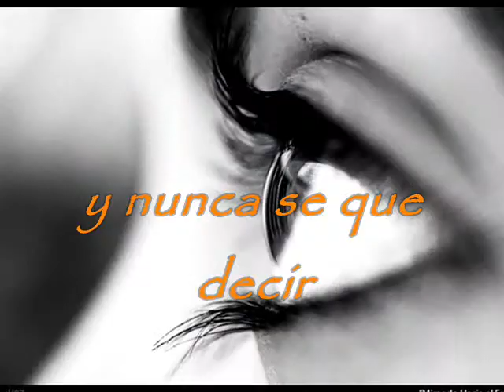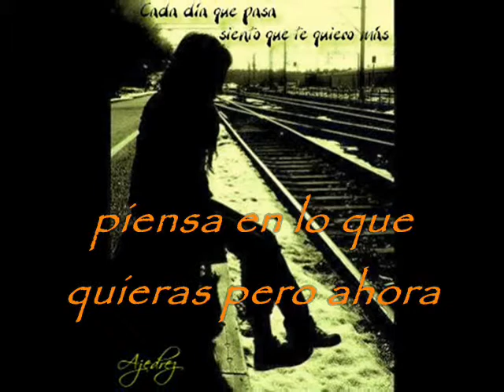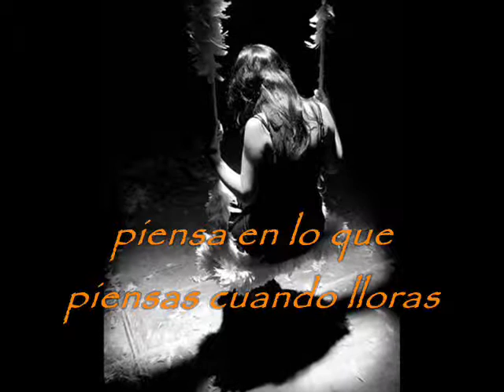Despistaos Cuando lloras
Letra de la canción Cuando lloras de Despistaos. =)